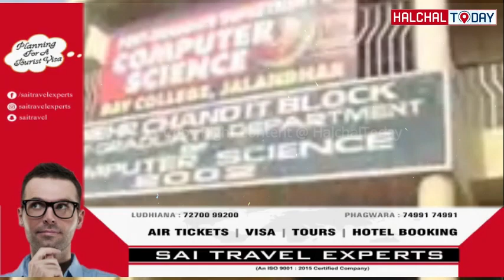Dav # ਕਰੋਨਾ ਨਾਲ ਲੜ ਰਹੀ ਸਰਕਾਰ ਦੇ ਨਾਲ ਖੜਾ ਹੋਇਆ ਡੀ ਏ ਵੀ ਪ੍ਰਬੰਧਕ , ਕੀਤੀ ਇਹ ਸੇਵਾ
Follow with Youtube

Mobile App For Android